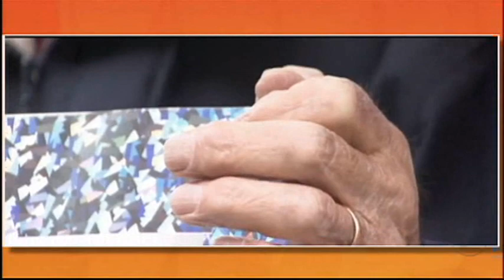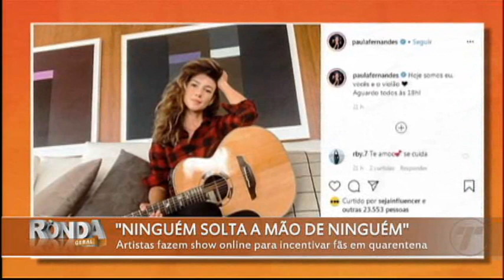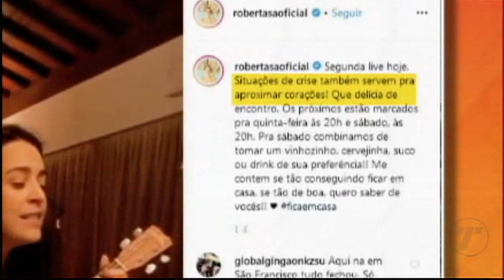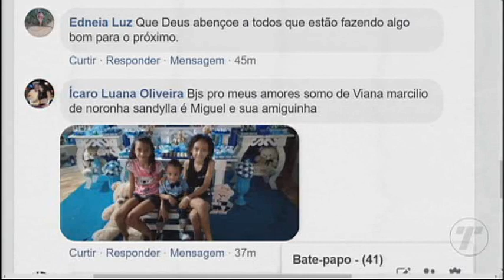RONDA GERAL 18 03 2020